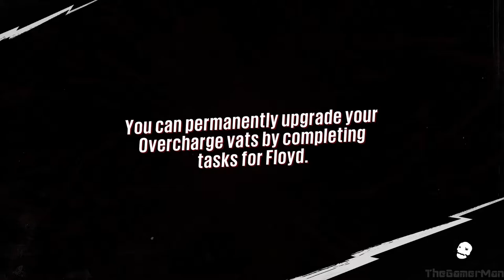Sunset Overdrive | Mystery of the Mooil Rig | Part 1 Intro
Gameplay of Sunset Overdrive.

When a distress signal cries out from a Mooil Oil rig off the shores of Sunset City, Bryllcream emphatically asks for your help investigating. You swim right smack in the middle of a violent turf war between disgruntled and well-armed rig workers. Plus, you have mutants of the aquatic flair on your plate, too. But, you can handle it and set things straight.